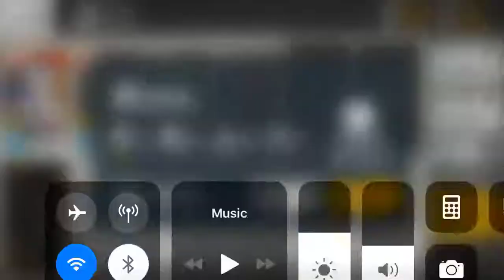Completing Rabbit Hunt EX (Girls' Frontline)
I really should have uploaded this sooner :c OH WELL!

ALSO I HAVE OBTAINED MOD3 M4A1, AR15 AND SOPMOD II, SO I SHALL SHOWCASE THEIR POWER AT SOME POINT!

Also Hollow Knight videos are coming, so prepare yourselves! c: